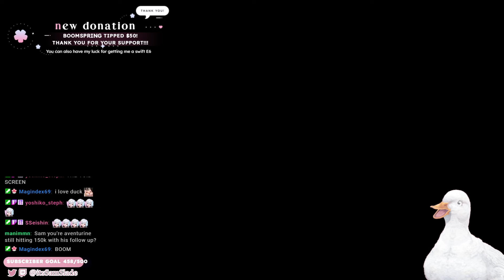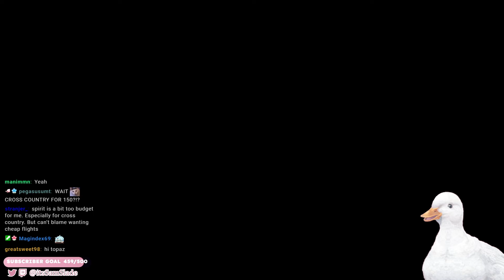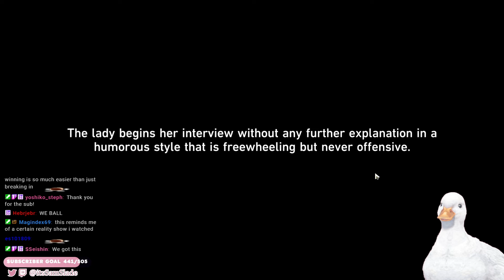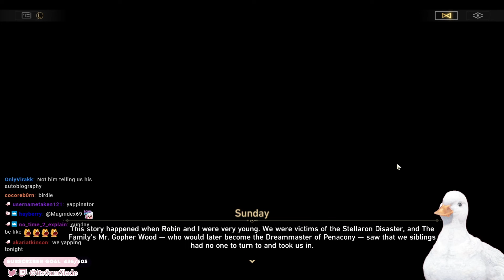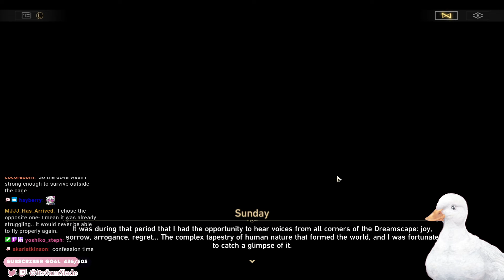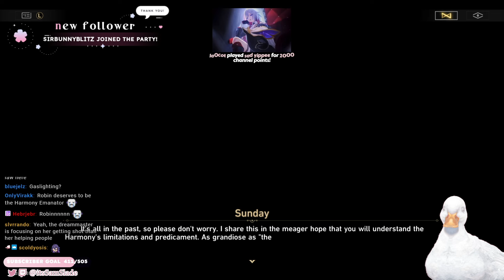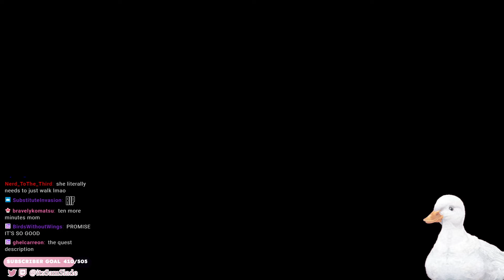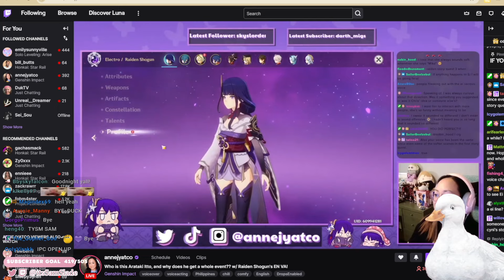Topaz EN VA Plays Honkai: Star Rail Version 2.2 Story (Part 3 of 4)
jump to 52:00 to skip straight to story quest!

yes i use a duck vtuber model when i dont want to be on camera (credit